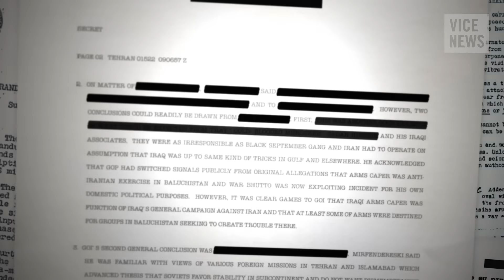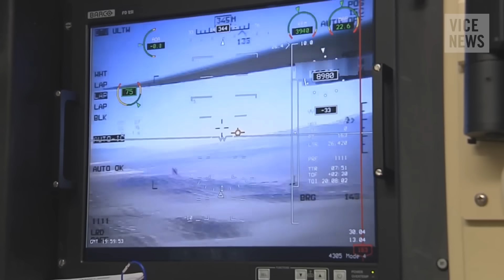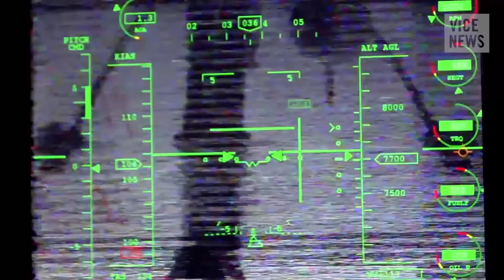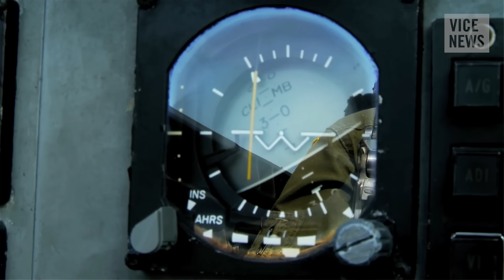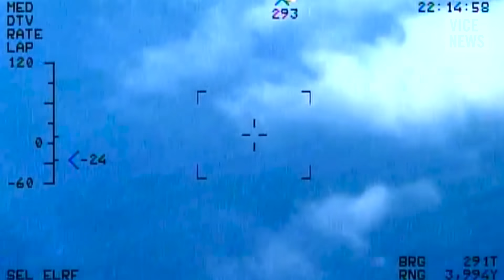Black Dart is the U.S.' Answer to Drones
The US military has been experimenting with the use of drones for almost a century, but it’s only recently that technological advances have made unmanned aerial vehicles (UAVs) a game changer in warfare. Today, at least 79 countries field drones; 23 of those countries arm them.

Earlier this year, VICE News was one of the first media outlets ever granted access to the US military's annual Black Dart exercise, a decade-old joint exercise that focuses on detecting, countering, and defeating UAVs.

As we watched tens of millions of dollars worth of military equipment go up against $1,000 drones, Black Dart demonstrated the way rapidly evolving drone technology is challenging the military's most basic assumptions about controlling the air. (One civilian drone maker we visited told us that the technology he has at his fingertips is outpacing some R&D efforts at big aerospace contractors.) And so Black Dart continues to encourage innovation in the effort to keep the US military one step ahead in the cat-and-mouse game between drones and drone killers.